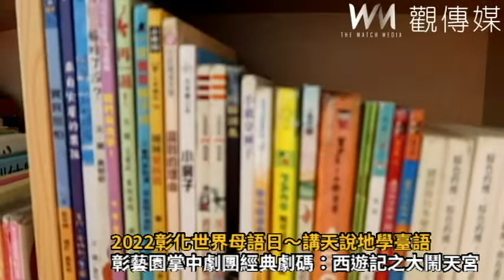做伙逗陣來 2022彰化世界母語日～講天說地學臺語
彰化縣文化局策劃「2022彰化世界母語日‧講天說地學臺語」系列活動，縣長王惠美邀請大家做伙逗陣來彰化縣立圖書館及員林演藝廳圖書室參加學臺語，欣賞與學習講臺語ㄟ興趣